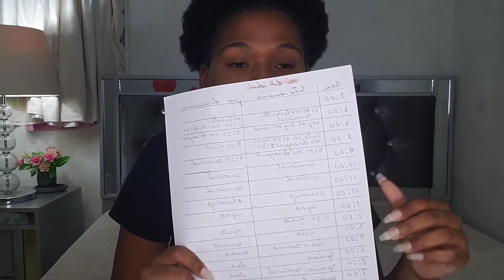Vlog: voy de compras al super + me organizo para mi nuevo cuatrimestre